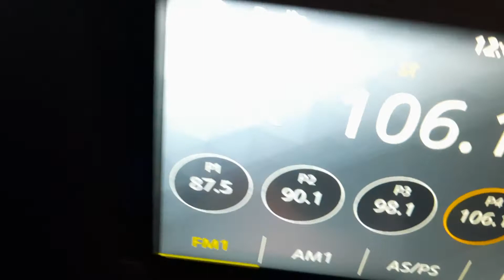new car radio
like the website says input what car you have to see if it fits and what you need to put it in. also research how to install it into your vehicle.